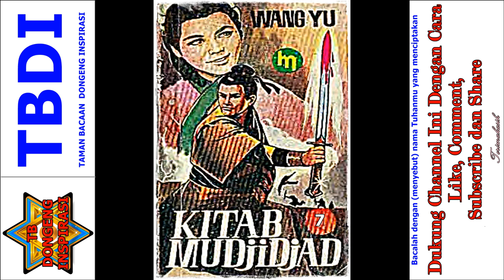Seri Cerita Silat Kitab Mujijad Jilid 7